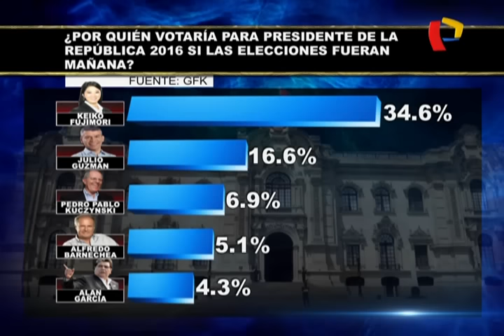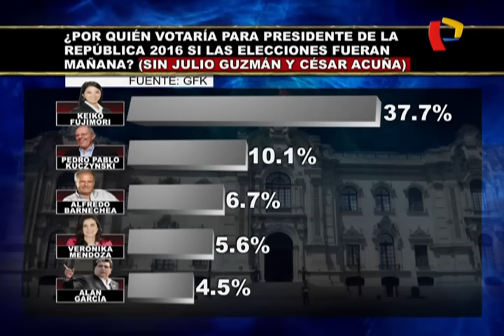Alfredo Barnechea sube al cuarto lugar y desplaza a Alan García, según GFK (2/2)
Candidato de Acción Popular tiene 5.1% de intención de voto, mientras que Alan García cuenta con 4.3% de respaldo.